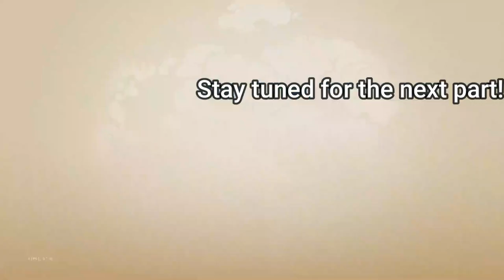PS5 355 Elimination Solo vs Squads WINS Full Gameplay - NEW Fortnite Chapter 5!